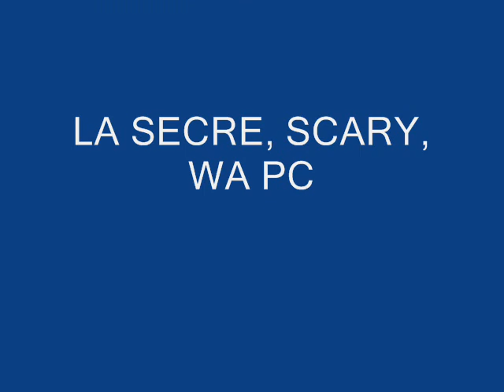dejalo que vengan. demencia, mr.willy, norton back, la moneda, el kita,russo,scary,rusboy,oneal flow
verdaderos raperos dominicanos, metiendo mano representando el almirante city